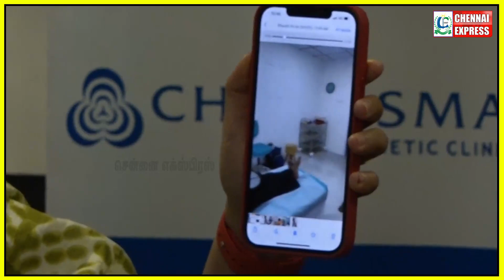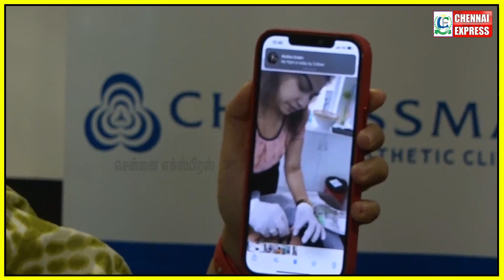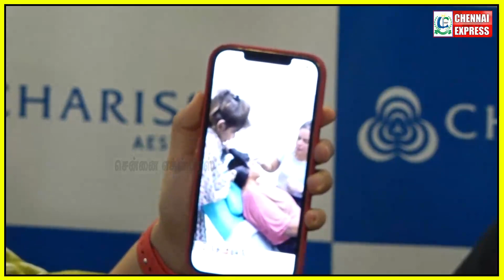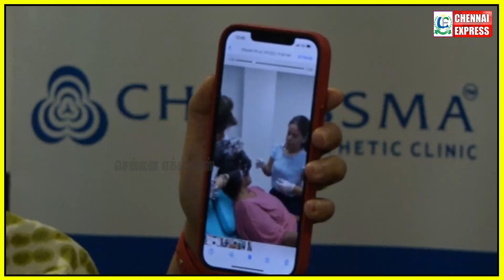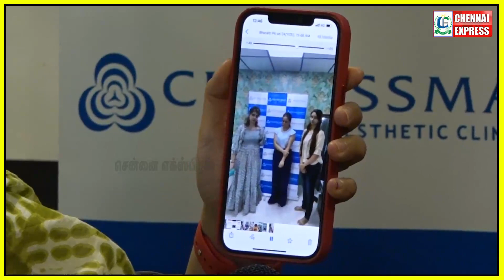Twitter ல் DMK வினரின் அத்துமீறல்..பின்னணியில் DMK MP மகன்.. Alisha Abdullah | BJP | ஆக்ரோசம்..!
CHENNAI EXPRESS
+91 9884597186